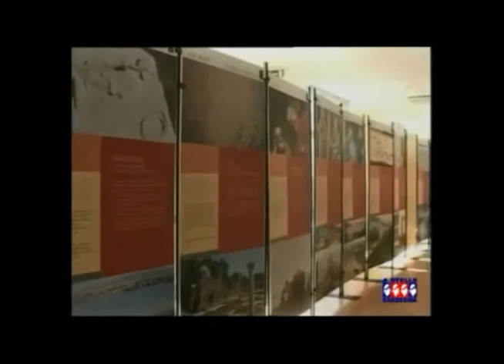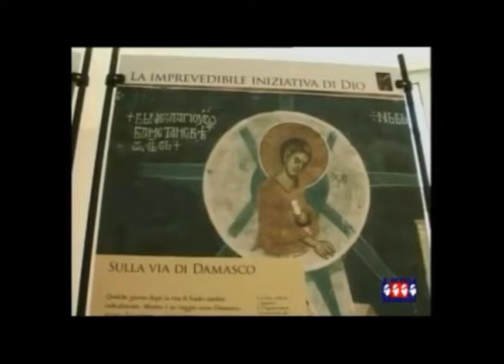Sulla via di Damasco a Olbia - Servizio 5stelle Sardegna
Servizio andato in onda su "Sardegna 5stelle" in merito alla mostra allestita ad Olbia presso il museo archeologico.

Intervista ad Eugenio Dal Pane, curatore della mostra.